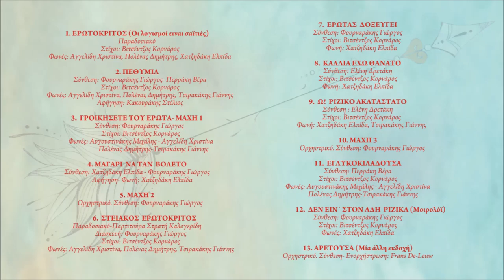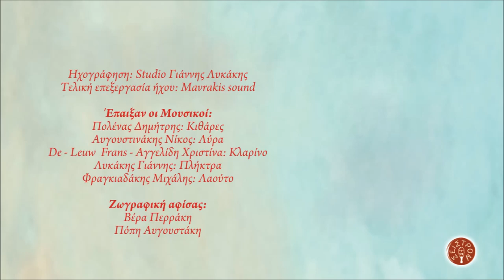ΕΡΩΤΟΚΡΙΤΟΣ - ΕΡΩΤΑΣ ΔΟΞΕΥΓΕΙ | Official Audio Release © 2019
EROTOKRITOS - EROTAS DOXEVGEI | Official Audio Release © 2019

Συνθέσεις
Σκηνοθεσία: Νάσος Ζαγκότης
Ενορχήστρωση: Φουρναράκης Γιώργος
Ηχογράφηση: Studio Γιάννης Λυκάκης
Τελική επεξεργασία ήχου: Mavrakis sound

Ζωγραφική αφίσας:
Βέρα Περράκη,
Πόπη Αυγουστάκη

ΠΕΡΙΕΧΟΜΕΝΑ:
1. ΕΡΩΤΟΚΡΙΤΟΣ (Οι λογισμοί ειναι σαϊτιές) Παραδοσιακό
Φωνές: Αγγελίδη Χριστίνα, Πολένας Δημήτρης, Χατζηδάκη Ελπίδα
2. ΠΕΘΥΜΙΑ
Σύνθεση: Φουρναράκης Γιώργος- Περράκη Βέρα
Στίχοι: Βιτσέντζος Κορνάρος
Φωνές: Αγγελίδη Χριστίνα, Πολένας Δημήτρης, Τσιρακάκης Γιάννης
Αφήγηση: Κακουράκης Στέλιος
3. ΓΡΟΙΚΗΣΕΤΕ ΤΟΥ ΕΡΩΤΑ- ΜΑΧΗ 1
Σύνθεση: Φουρναράκης Γιώργος
4. ΜΑΓΑΡΙ  ΝΑ ΤΑΝ  ΒΟΛΕΤΟ
Αφήγηση- Φωνή: Χατζηδάκη Ελπίδα
5. ΜΑΧΗ 2 Ορχηστρικό
Σύνθεση: Φουρναράκης Γιώργος
6. ΣΤΕΙΑΚΟΣ  ΕΡΩΤΟΚΡΙΤΟΣ
Διασκευή: Φουρναράκης Γιώργος
Στίχοι: Βιτσέντζος Κορνάρος
7. ΕΡΩΤΑΣ  ΔΟΞΕΥΓΕΙ
Σύνθεση: Φουρναράκης Γιώργος
Στίχοι: Βιτσέντζος Κορνάρος
Φωνή: Χατζηδάκη Ελπίδα
8. ΚΑΛΛΙΑ ΕΧΩ ΘΑΝΑΤΟ
Σύνθεση: Ελένη Δρετάκη
Στίχοι: Βιτσέντζος Κορνάρος
Φωνή: Χατζηδάκη Ελπίδα
9. Ω!  ΡΙΖΙΚΟ ΑΚΑΤΑΣΤΑΤΟ
Σύνθεση: Ελένη Δρετάκη
Στίχοι: Βιτσέντζος Κορνάρος
Φωνή: Χατζηδάκη Ελπίδα, Τσιρακάκης Γιάννης
10. ΜΑΧΗ 3 Ορχηστρικό
Σύνθεση: Φουρναράκης Γιώργος
11. ΕΓΛΥΚΟΚΙΛΑΔΟΥΣΑ
Σύνθεση: Περράκη Βέρα
Στίχοι: Βιτσέντζος Κορνάρος
Φωνές: Αυγουστινάκης Μιχάλης - Αγγελίδη Χριστίνα
12. ΔΕΝ ΕΙΝ΄ ΣΤΟΝ ΑΔΗ  ΡΙΖΙΚΑ (Μοιρολόϊ)
Σύνθεση: Φουρναράκης Γιώργος
Στίχοι: Βιτσέντζος Κορνάρος
Φωνές: Χατζηδάκη Ελπίδα
13. ΑΡΕΤΟΥΣΑ (Μία άλλη εκδοχή) Ορχηστρικό